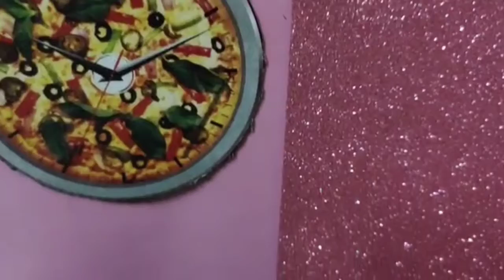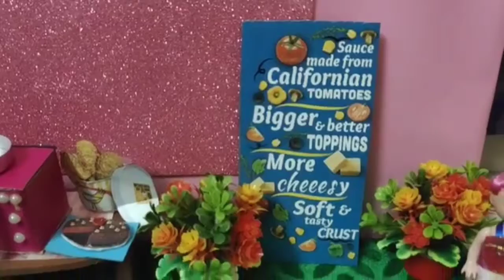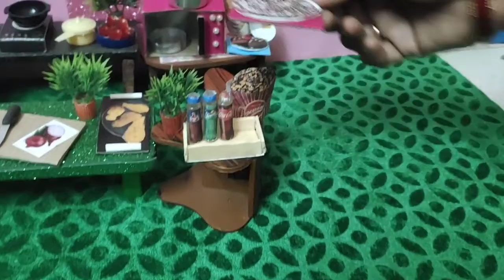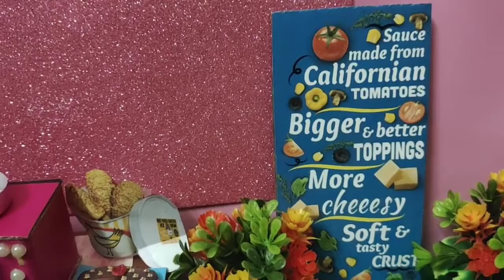Mini Restaurant - Doll Restaurant